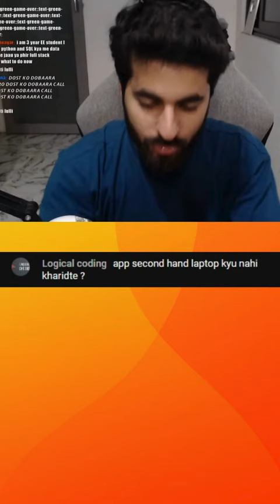laptop webdev programming ezsnippet